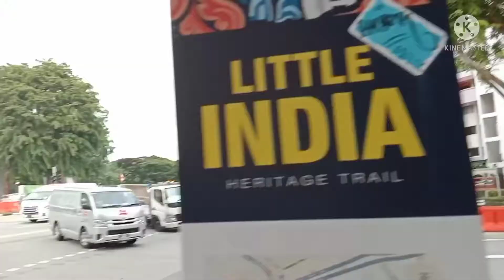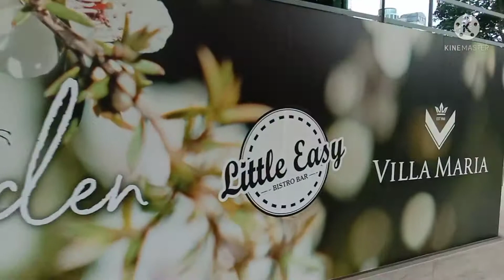Little India Singapore Walking Tour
to my Channel Please
Virgie A Narag